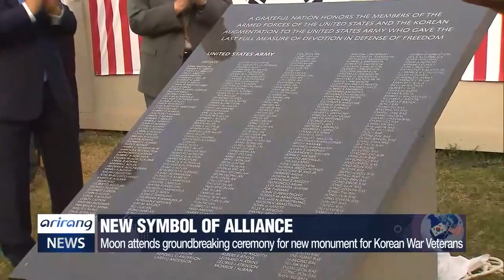Moon-Biden reaffirm "ironclad alliance" showing honor to Korean War veterans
文대통령, 6•25참전용사 수여식 이어 '추모의벽' 착공식 방문...한미동맹 강조
Throughout Friday,...President Moon Jae-in and U.S. President Joe Biden reaffirmed the ironclad alliance between the two countries.
Prior to the summit, President Moon joined the Medal of Honor ceremony, where the award was given to a Korean War veteran.
And later in the day,.. Moon also attended a groundbreaking ceremony for a new Korean War monument,...that would mark a new symbol for the alliance.
Lee Kyung-eun has the full story.
President Moon Jae-in met U.S. President Joe Biden face-to-face for the first time on Friday,...at a Medal of Honor ceremony.
Biden had invited Moon to join the event,...during which,...he awarded Korean War veteran Ralph Puckett with the Medal of Honor,...making Moon the first foreign leader to participate in the White House honor.
The two leaders showed their highest courtesy towards Colonel Puckett,...who had led his Rangers through enemy counterattacks even after being wounded by a hand grenade.
And they used the occasion to reaffirm the ironclad alliance between South Korea and the U.S.

"We will forever remember the courage, sacrifice and friendship of veterans. The South Korea-U.S. alliance formed by the blood of heroes has become a key pillar of peace and prosperity beyond the Korean Peninsula.

"The strength of the alliance between the United States, the Republic of Korea was born out of the courage, determination, sacrifice, and of the Korean troops fighting shoulder to shoulder with American troops. And having you here today is an important recognition of all that our nation has achieved together, both of them, in the decades since."

Later in the day, Moon also attended a groundbreaking ceremony for the Wall of Remembrance at the Korean War Veterans Memorial in Washington.
The monument will be completed in June next year,..and will include some 36-thousand American soldiers and 72-hundred members of the Korean Augmentation to the United States Army,…who lost their lives in the war.
That would make it the first monument in the country to bear the names of foreign soldiers.
The South Korean government is offering some 23 million U.S. dollars for this,… representing another new symbol of what they emphasized as an ironclad alliance.

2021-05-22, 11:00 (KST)